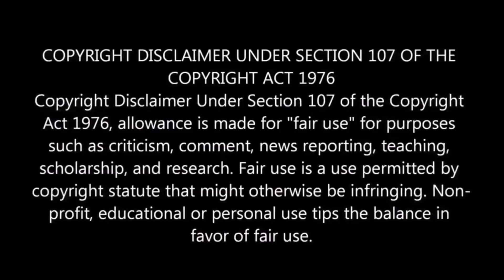Victoria (2015) Movie Review in Tamil - Explanation in Tamil | Mr Hollywood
Videos